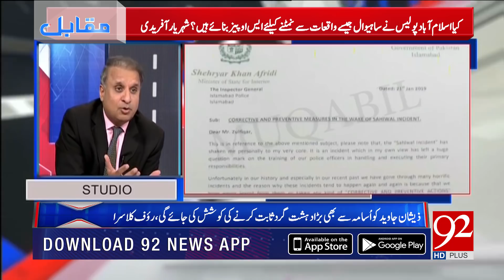MUQABIL with Rauf Klasra | 22 January 2019 | Amir Mateen | Sarwat Valim | 92NewsHD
Watch | MUQABIL with Rauf Klasra | 22 January 2019 | Amir Mateen | Sarwat Valim | 92NewsHD